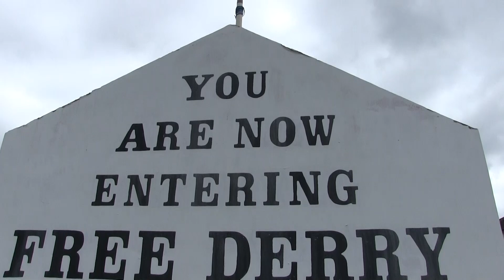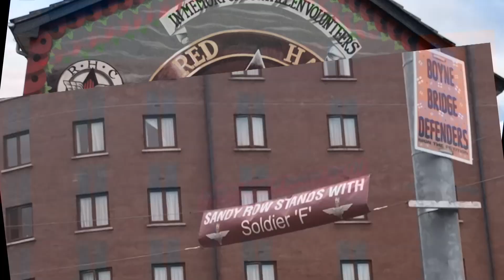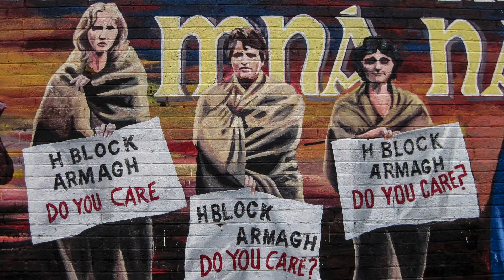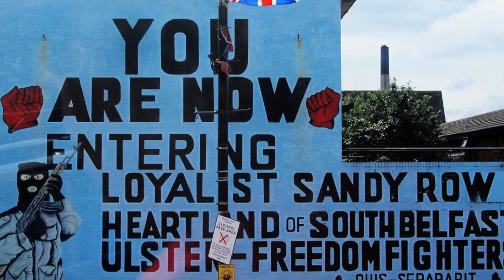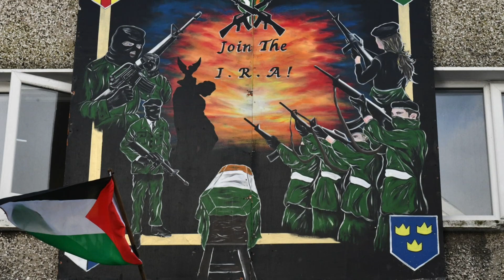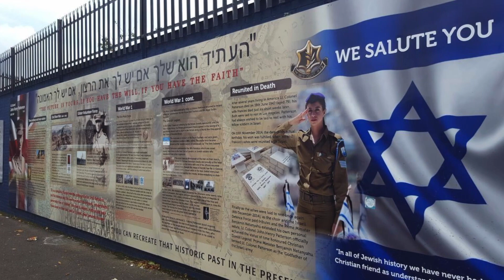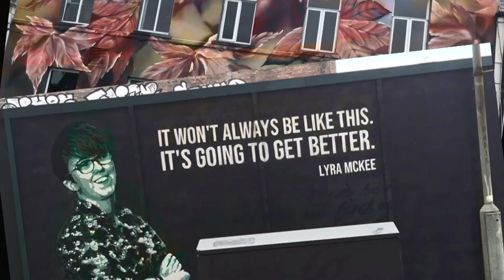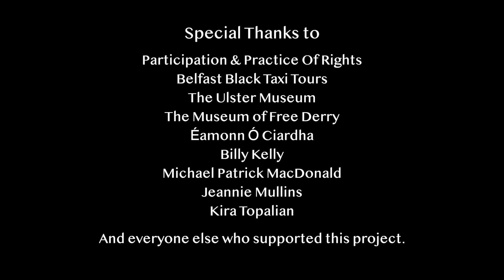The Murals of The North of Ireland | Student Documentary 2019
Made for our final project on my study abroad trip in The North of Ireland. Look out for more travel-centric videos soon, I have some videos coming that weren't made for a grade. :)